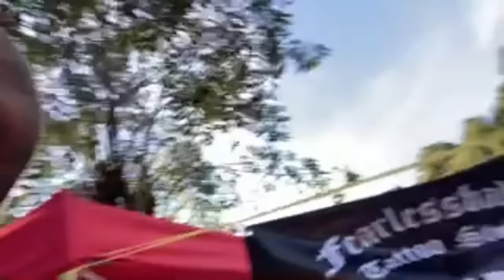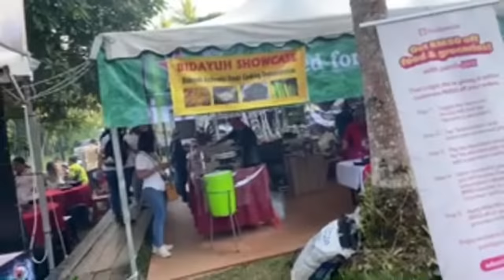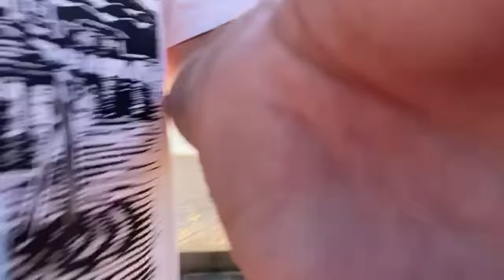🔴JetLive Sundays, ep. 29: LIVE from Sarawak RWMF with a special guest!